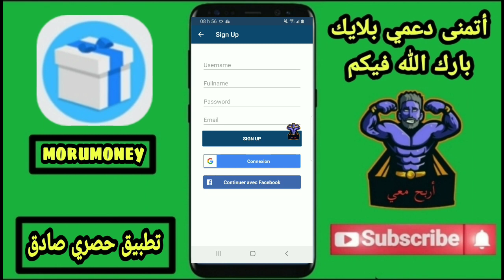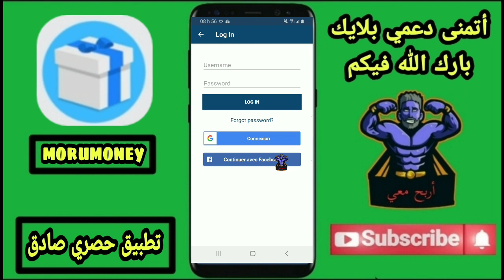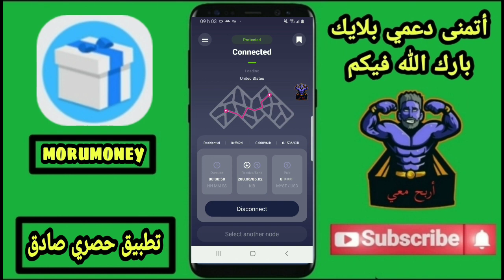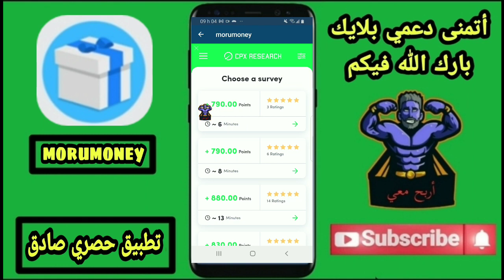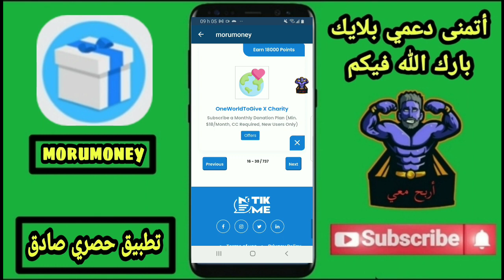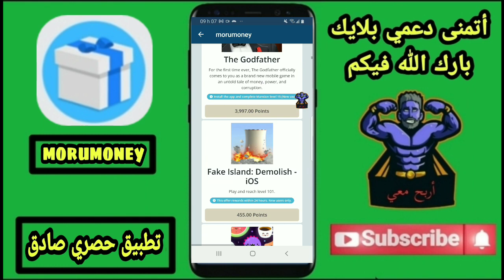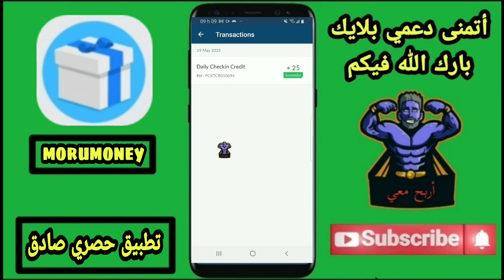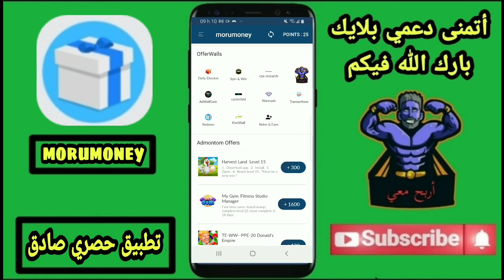تطبيق مجنون صادق مع إثبات السحب و الدفع يومي 😳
وتعليق تحفيزي 💖
لو مازلت لم تشترك في القناة فاشترك من هنا 😱 :
رابط التطبيق :
رابط جروب التطبيق :
لأول مرة باليوتيوب تنفيذ عرض MMA Fight :
لأول مرة باليوتيوب تنفيذ عرض Pusher Mania :
لأول مرة باليوتيوب تنفيذ عرض Sqube Darkness :
لأول مرة باليوتيوب تنفيذ عرض Harry Potter :
لأول مرة باليوتيوب تنفيذ عرض myAppFree :
لأول مرة باليوتيوب تنفيذ عرض AppGift :
لأول مرة باليوتيوب تنفيذ عرض WWE champions :
لأول مرة باليوتيوب تنفيذ عرض Mega Slots :
لأول مرة باليوتيوب تنفيذ عرض Shark Tank :
لأول مرة باليوتيوب تنفيذ عرض Evony :
لأول مرة باليوتيوب تنفيذ عرض Genies & Gems :
لأول مرة باليوتيوب تنفيذ عرض Pococha Live :
لأول مرة باليوتيوب تنفيذ عرض Disney Pop Town :
لأول مرة باليوتيوب تنفيذ عرض Dominoes Gold :
لأول مرة باليوتيوب تنفيذ عرض BRD Bitcoin :
لأول مرة باليوتيوب تنفيذ عرض Big Buck Hunter :
لأول مرة باليوتيوب تنفيذ عرض Piñata :
لأول مرة باليوتيوب تنفيذ عرض Crossword Jam :
لأول مرة باليوتيوب تنفيذ عرض iHeart :
لأول مرة باليوتيوب تنفيذ عرض IRL Social :
لأول مرة باليوتيوب تنفيذ عرض Solitaire Play :
لأول مرة باليوتيوب تنفيذ عرض Pool Payday :
لأول مرة باليوتيوب تنفيذ عرض Blackout Bingo :
لأول مرة باليوتيوب تنفيذ عرض Varo :
لأول مرة باليوتيوب تنفيذ عرض Current :
لأول مرة باليوتيوب تنفيذ عرض Delicious World :
لأول مرة باليوتيوب تنفيذ عرض Crypto :
 لأول مرة باليوتيوب تنفيذ عرض Bingo Pop :
للدعايه والاعلان عن القناة وعمليات الترويج